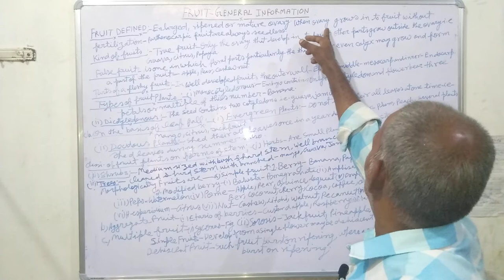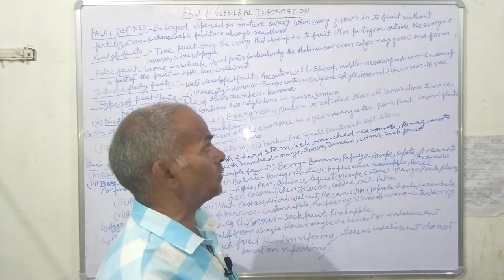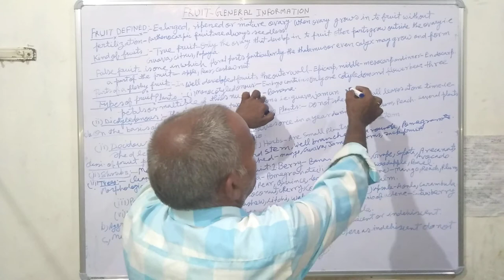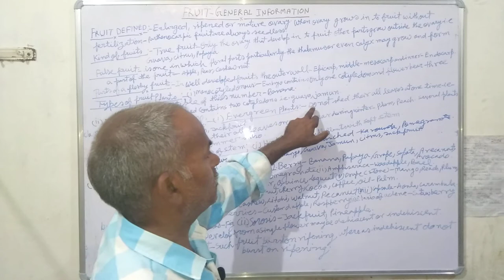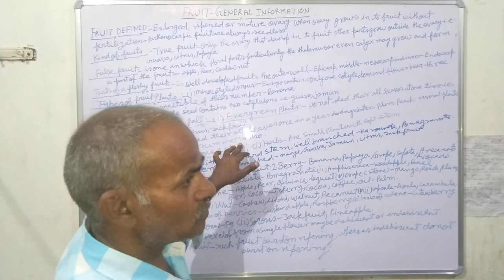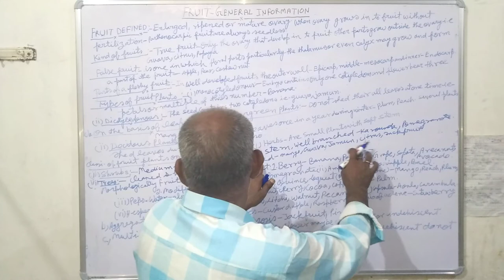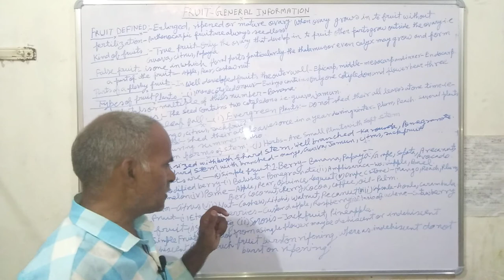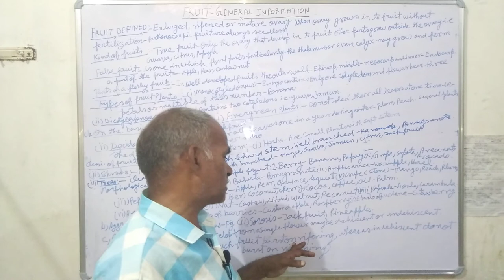Part - 01 Fruit science ( फल विज्ञान ) - General Information by Dr. Madan Lal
इस वीडियो में मैंने आपको फल विज्ञान के बारे में कुछ सामान्य जानकारियां बताई हैं । जो आपके लिए बहुत ही महत्वपूर्ण हैं । उम्मीद करता हूं कि आपको यह समझ आएंगी।

Introduction and scope of Ornamental Horticulture .

MY TELEGRAM FOR ANY PROBLEM - :
Horticulture with M.L All
Madan lal

Thanks Freinds . 😁😁✌️